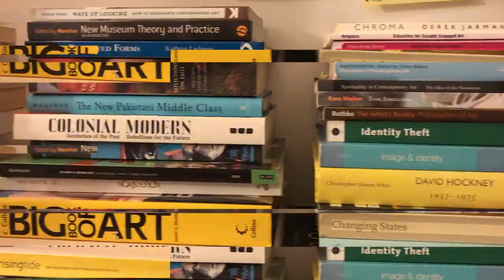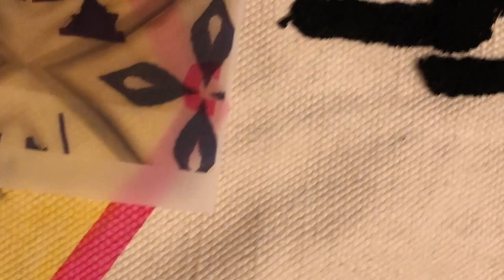UNCOVERED: MARYAM HASNAIN THE NEW MEDIA WINNER OF THE ASHURST EMERGING ARTIST PRIZE 2021 Part 2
Maryam Hina Hasnain is a multi-disciplinary artist from Pakistan who currently lives and works between London and Karachi.

After living in Malaysia to conduct her Fine Art Diploma, she relocated to London to further pursue fine art at Goldsmiths, University of London; where she received a BFA in 2019. Maryam is currently enrolled at Chelsea College of Art and Design, UAL pursuing a Masters in Fine Art.

Her practice is underpinned by an interest in trade, empire, migration, borders and citizenship. These themes are explored through a variety of mediums; paintings, soundscapes, installations and textile interventions.

Videography: Tom Stewart